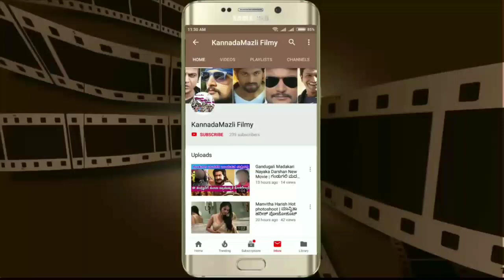KGF Dialogues Dubsmash Started By Fans